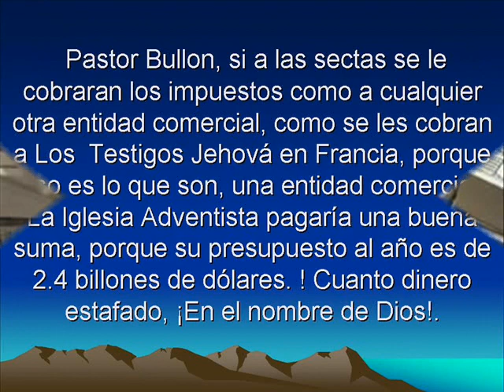Pastor Bullon !Estafas! ! En el nombre de Dios!.wmv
Gobiernos de todo el mundo ! Cobren los impuestos a las sectas!
Las sectas son la mejor manera de lavar dinero.